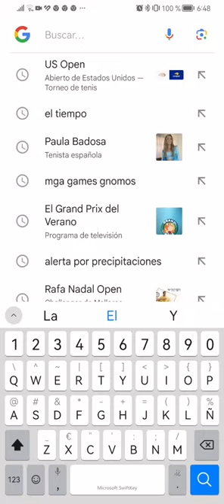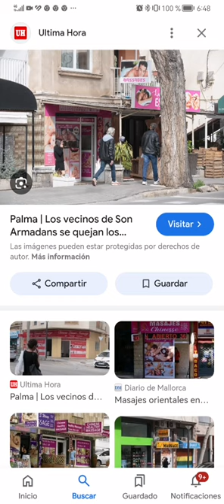TOMEU COVAS ESTAS FUERA DD SANTA PONSA POR IR A VER A LAS CHINITAS EN EL PERE GARAU EN NOCHE BUENA